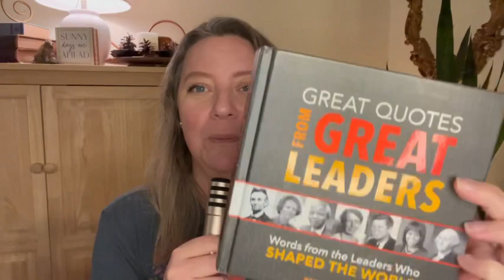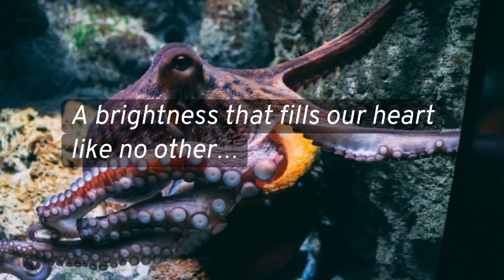Mysterious Inner Conflict